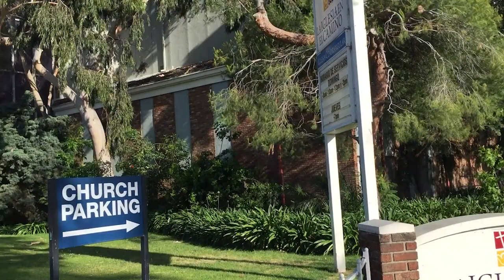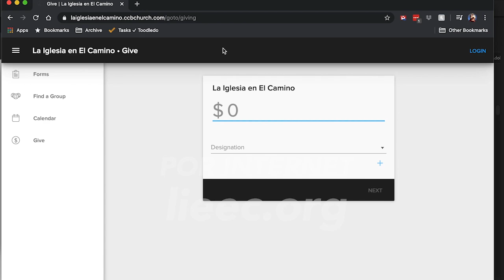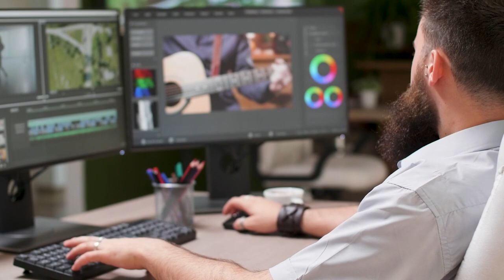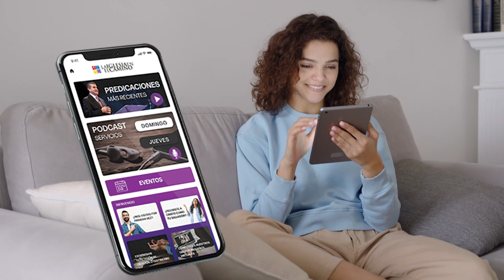PERSIGUE TUS SUEÑOS - Serie Vuelve a Soñar Pastor Frank Nuño.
PERSIGUE TUS SUEÑOS

Serie Vuelve a Soñar

Pastor Frank Nuño

18 de Agosto del 2022

“Si alguno de ustedes requiere de sabiduría, pídasela a Dios, y él se la dará… Pero tiene que pedir con fe y sin dudar nada, porque el que duda es como las olas del mar, que el viento agita y lleva de un lado a otro. Quien sea así, no piense que recibirá del Señor cosa alguna, pues quienes titubean son inconstantes en todo lo que hacen.”

Santiago 1:5-8 (RVC)

PARA PERSEGUIR TUS SUEÑOS…

1. PIDE LA GUIA DE DIOS

“El que confía en su propio corazón es un necio, Pero el que anda con sabiduría será librado.” Proverbios 28:26 (NBLA)

“Confía en el Señor con todo tu corazón, y no te apoyes en tu propio entendimiento. Reconócelo en todos tus caminos, Y El enderezará tus sendas.” Proverbios 3:5-6 (NBLA)

2. CONSIGUE TODA LA INFORMACION POSIBLE

“Todo hombre sagaz actúa con conocimiento, pero el necio despliega insensatez.” Proverbios 13:16 (RVA-2015)

“Precipitarse a responder antes de escuchar los hechos es a la vez necio y vergonzoso.” Proverbios 18:13 (NTV)

3. BUSCA BUENOS CONSEJEROS

“Así que, no vayas a la guerra sin consejo sabio; la vitoria depende de que tengas muchos consejeros.”

Proverbios 24:6 (NTV)

4. CALCULA EL COSTO

“No te acorrales al hacer una promesa apresurada a Dios y calcular el costo después.” Proverbios 20:25 (NTV)

“Porque, ¿quién de ustedes, deseando edificar una torre, no se sienta primero y calcula el costo, para ver si tiene lo suficiente para terminarla? No sea que cuando haya echado los cimientos y no pueda terminar, todos los que